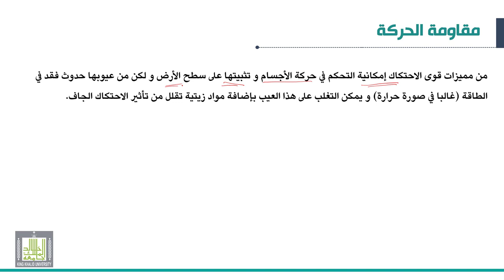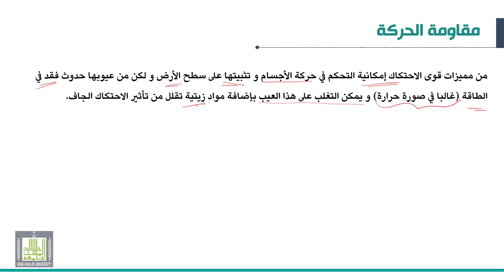ميكانيكا 2 |6-1| مقاومة الحركة | قوى الاحتكاك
الوحدة 6 : مقاومة الحركة
الدرس 1 : قوى الاحتكاك
• مقاومة الحركة
• قوى الاحتكاك الاستاتيكية
• قوى الاحتكاك الديناميكية